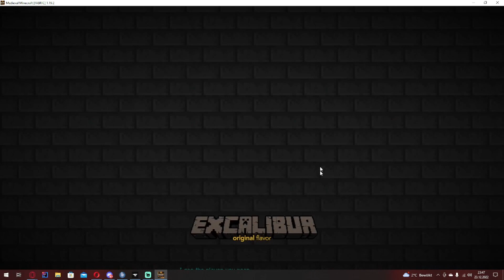[Fargu-Gaming] MediEval The End öffnung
Heute er öffnen wir das End , und werden gleich denn Ender Drachen erlegen
seit dabei xD und wir haben paar kleine Schwierigkeiten , z.b. Vergessen wir die Augen für das Portal  oder wir lassen einmal eins fallen in Lava